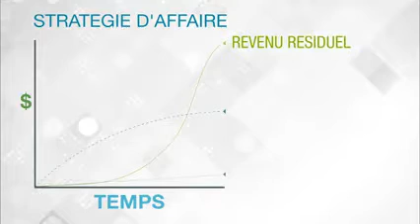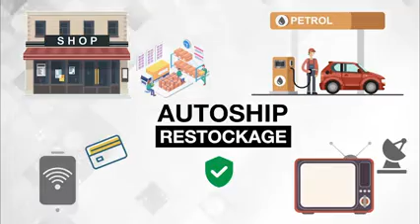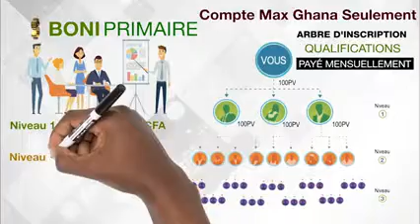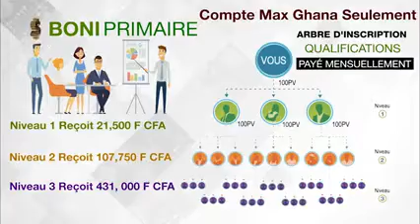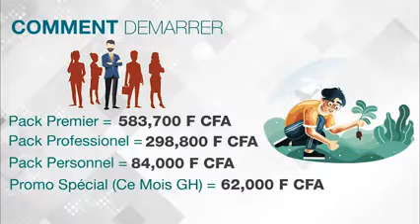Business presentation french